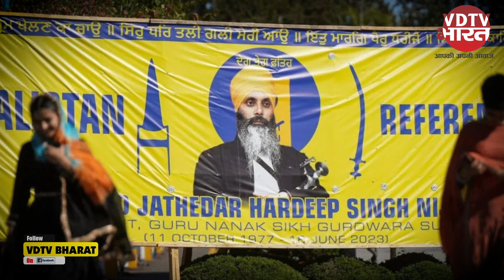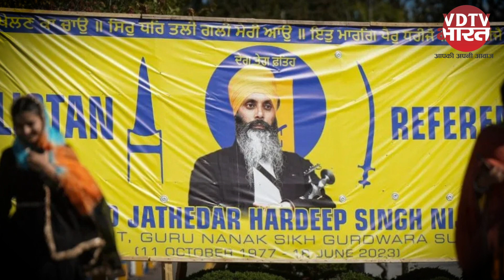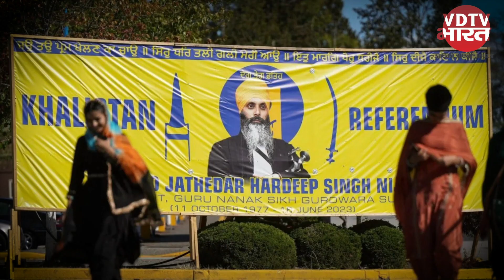PM Justin Trudeau की गलती से हिंदुओं पर बढ़ा खतरा,आतंकी संगठन ने दी देश छोड़ने की धमकी | Pannu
कनाडा और भारत के बीच हरदीप सिंह निज्जर की हत्या को लेकर विवाद बढ़ता जा रहा है। खालिस्तान समर्थक संगठन सिख फॉर जस्टिस (एसएफजे) ने भारतीय मूल के हिंदुओं को तुरंत कनाडा छोड़ने के लिए कहा है। उसने भारत का समर्थन करने और निज्जर की हत्या का जश्न मनाने को लेकर भारतवंशियों को धमकी दी है। बता दें, खालिस्तान समर्थक संगठन सिख फॉर जस्टिस को भारत में साल 2019 में प्रतिबंधित कर दिया था। भारत में आतंकवादी घोषित गुरपतवंत पन्नुं ने एक वीडियो जारी कर धमकी दी। कहा- इंडो-हिंदू कनाडा छोड़ो, भारत जाओ। उसने कहा कि जो लोग न केवल भारत का समर्थन करते हैं, बल्कि खालिस्तान समर्थक सिखों के भाषण और अभिव्यक्ति के दमन का भी समर्थन कर रहे हैं। उन्हें तुरंत कनाडा छोड़ देना चाहिए। यह वीडियो ऐसे समय सामने आया है, जब कनाडाई पीएम जस्टिन ट्रूडो और भारत सरकार के बीच तीखी बहस चल रही है। दरअसल, ट्रूडो ने आरोप लगाया है कि हरदीप सिंह निज्जर की हत्या के पीछे भारत सरकार की साजिश हो सकती है। इसपर भारत सरकार ने भी पलटवार कर सभी बयानों को बेतुका बताया। साथ ही आरोप लगाया कि वह भड़काने की कोशिश कर रहा है। इस बयान के कुछ घंटे बाद ट्रूडो ने जोर देकर कहा कि कनाडा 'उकसाने या भड़काने' की कोशिश नहीं कर रहा है।

कनाडाई हिंदूज फॉर हार्मनी के प्रवक्ता विजय जैन ने पन्नुं की धमकी पर चिंता जताई। उन्होंने कहा कि हम शहर में हर तरफ हिंदूफोबिया देख रहे हैं। ट्रूडो की टिप्पणी से हिंसा भड़क सकती हैं। उन्होंने कहा कि हम सबको चिंता सता रही है कि कही 1985 की घटना की तरह कनाडाई हिंदुओं को निशाना न बनाया जाए। आतंकी संगठन एसएफजे का कहना है कि वह ट्रूडो सरकार के हालिया कदमों से काफी खुश है। कनाडा की मंत्री अनीता आनंद, जो एक हिंदू हैं, ने शांति बनाए रखने की अपील की। उन्होंने कहा कि दक्षिण एशियाई और भारत से आने वाले परिवारों को ट्रूडो का बयान नहीं अच्छा लगा होगा। उन्होंने कहा कि बयान सुनना मुश्किल था, लेकिन यह कानूनी प्रक्रिया को जारी रखने का समय है।

दिल्ली में आयोजित कॉन्फ्रेंस में मेजर जनरल अभिनय राय ने कहा, 'इसका हमपर कोई प्रभाव नहीं पड़ा है। कनाडाई चीफ यहां आ रहे हैं। उनके प्रतिनिधि मंडल भी यहां आ रहे हैं।' उन्होंने यहां चीन का उदाहरण देते हुए कहा, 'अगर हम अपने कुछ पड़ोसियों के साथ संबंधों को देखते हैं, जहां हमारे बीच गतिरोध हो सकता है, लेकिन फिर भी हम उनके साथ सभी स्तर पर बातचीत जारी रखते हैं।' मेजर जनरल ने आगे कहा कि मैं यहां सीधे तौर पर चीन का जिक्र कर रहा हूं। कनाडा के साथ भी हमारे कूटनीतिक प्रयास और सैन्य प्रयास जारी हैं। कनाडा और भारत के बीच हरदीप सिंह निज्जर को लेकर विवाद तेजी से बढ़ता ही जा रहा है। इस विवाद को लेकर भारत-कनाडा के रक्षा संबंधों पर कैसा प्रभाव पड़ा है, इस पर नई दिल्ली में इंडो-पैसेफिक आर्मी चीफ की एक कॉन्फ्रेंस में मेजर जनरल अभिनय राय ने एक बयान जारी किया है।